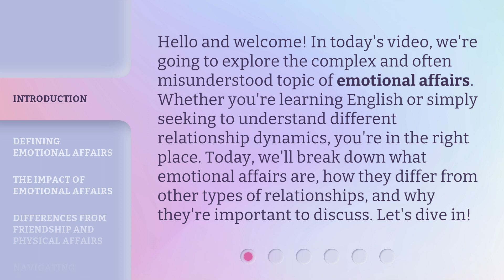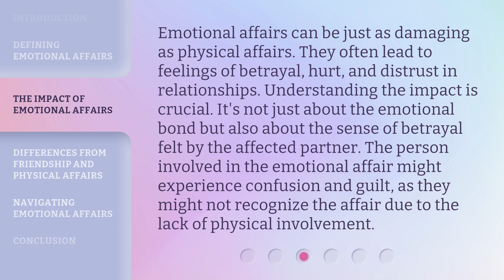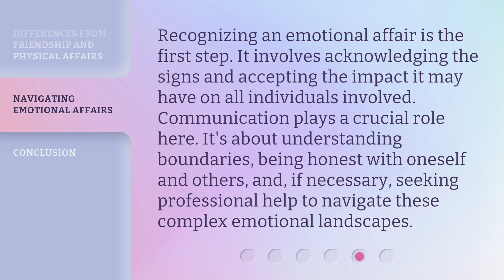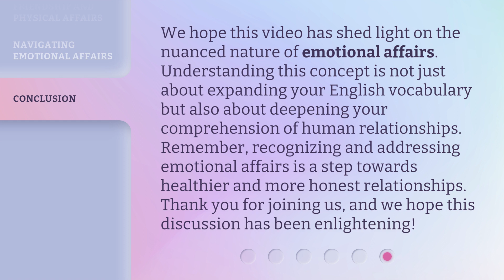Understanding Emotional Affairs: Navigating Complex Relationships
Cracking the Code: Decoding Emotional Affairs in Complex Relationships • Unravel the mystery of emotional affairs and learn how to navigate the complexities of relationships. Gain insights into the hidden dynamics, triggers, and consequences of emotional affairs in this captivating video.

00:00 • Introduction - Understanding Emotional Affairs: Navigating Complex Relationships
00:38 • Defining Emotional Affairs
01:07 • The Impact of Emotional Affairs
01:40 • Differences from Friendship and Physical Affairs
02:11 • Navigating Emotional Affairs